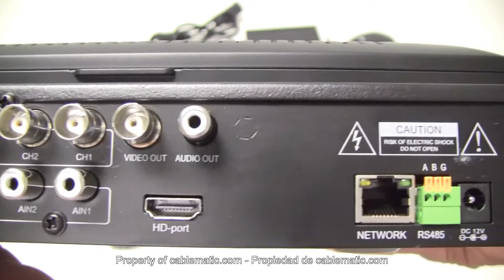DVR Digital Video Recorder 4CH H.264 HDMI CBVS D1 con pantalla LCD 10" distribuido por CABLEMATIC ®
Sistema DVR (Digital Video Recorder) que graba imágenes de vídeo en tiempo real en un disco duro interno. Ideal para aplicaciones de CCTV (circuito cerrado de television) y vídeo vigilancia. Incorpora pantalla LCD de 10" y ratón, para la visualización y control de las cámaras de videovigilancia. Modelo de 4 canales con tecnología de grabación de vídeo comprimido con el estándar H.264, D1, HD1 y CIF. Permite gestionar discos de hasta 2 TB. Incluye soporte HDMI, ethernet TCP/IP, RS485 y acceso remoto a través de web o dispositivo móvil.

Especificaciones

    Pantalla LCD de 10" para la visualización y control de las cámaras de videovigilancia.
    4 canales de entrada de vídeo compuesto (4 x BNC hembra).
    1 canal de salida de vídeo compuesto (1 x BNC hembra).
    4 canales de entrada de audio (4 x RCA hembra).
    1 canal de salida de audio (1 x RCA hembra).
    1 salida HDMI para conexión de pantalla externa (HDMI hembra).
    1 conector USB A-Hembra para conexión de unidades de almacenamiento externas.
    1 conector USB A-Hembra para conexión de un ratón estándar para el control OSD del dispositivo.
    1 puerto RS-485 (terminal block de 3-pin) con soporte de los protocolos PELCO-P y PELCO-D para el control de las funciones PTZ de las cámaras de vídeo desde la propia unidad de DVR.
    1 conexión TCP/IP (RJ45 hembra) para conexión a LAN. Acceso al DVR a través de navegador de internet vía LAN o WAN. Acceso remoto desde cualquier terminal móvil conectado a internet.
    Soporte de los protocolos de red TCP/IP, DHCP, UDP, DDNS, PPPoE y UPnP.
    Resolución de visualización D1: 704 x 576 (PAL).
    Resolución de visualización Half D1: 704 x 288 (PAL).
    Resolución de visualización CIF: 352 x 288 (PAL).
    Frames por segundo: 25 fps por canal (PAL).
    Resolución de grabación PAL: 50 fps a D1, 100 fps a HD1 y 200 fps a CIF.
    Compresión de vídeo H.264 que optimiza al máximo el espacio de disco duro.
    Soporta la instalación de un disco duro de 3.5" SATA. El disco duro no se incluye y la instalación en el interior de la carcasa es muy simple.
    Modos de grabación: programación de grabación, detección de movimiento o continuada.
    Modos de visualización: Quad, PIP, Zoom e Imágen Congelada.
    Búsqueda de imágenes por tiempo, fecha y evento. Impresión de la fecha y hora en todas las secuencias (time stamping).
    Se suministra con mando a distancia para el control remoto del DVR.
    Se suministra ratón USB para el control de las funciones OSD.
    Tamaño plegado: 274(L) x 214(D) x 65(H) mm.
    Funciona con fuente de alimentación de 12 VDC de 3 A (incluida).
    Compatible con los sistemas operativos de teléfonos móviles para el control y visualización a distancia de las imágenes captadas por el DVR. Soporta los sistemas Windows, Symbian, iPhone iOS, BlackBerry y Android.